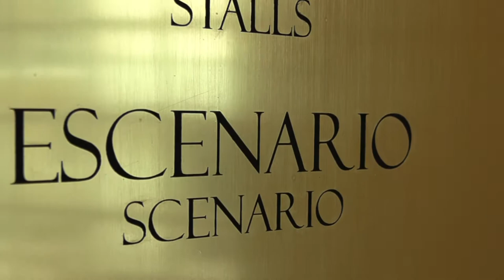Festival Marcy 2022 trailer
trailer del video realizado el pasado 16 y 17 de Junio en el XXIII Festival de Ballet Clásico y Jazz de la Academia de Danza Marcy  llevado a cabo en el Teatro Francisco Javier Clavijero del Puerto de Veracruz